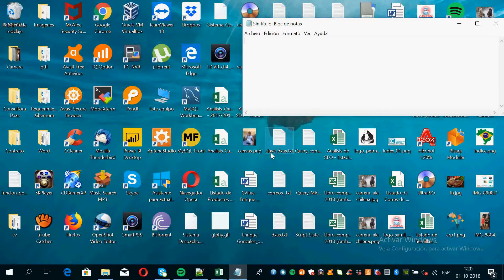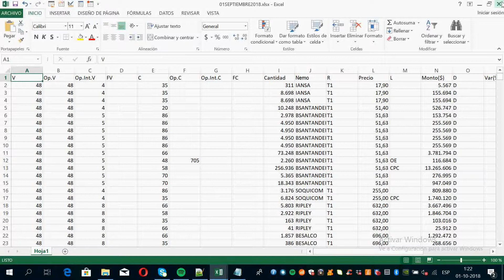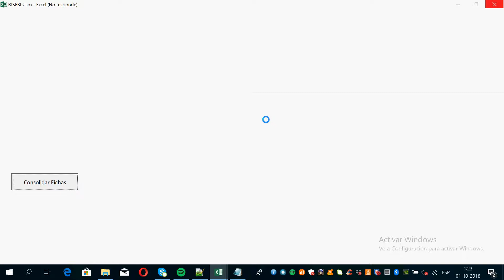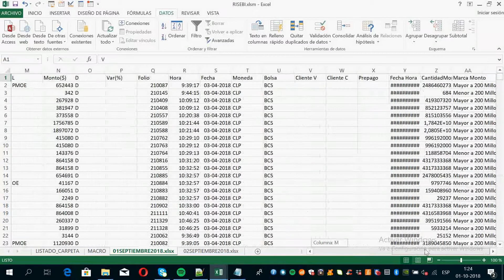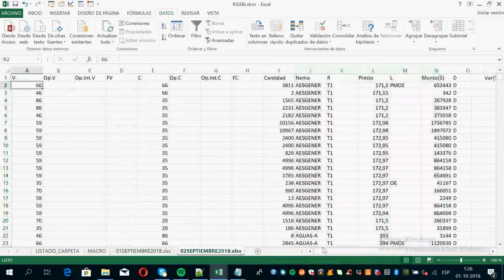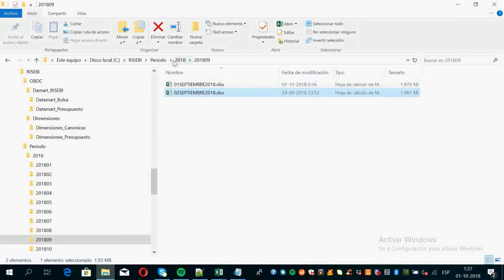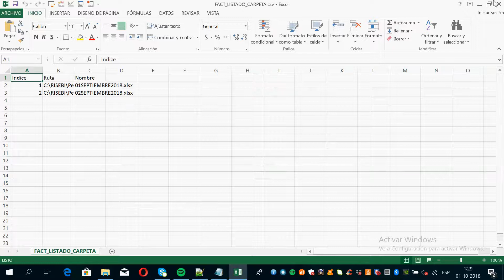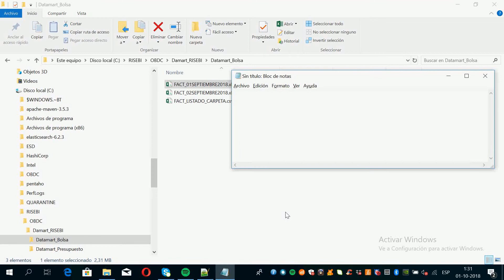Macros Excel - Copia Archivos Excel de una Ruta Especifica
El archivo permite consolidar información de una carpeta todos los archivos que se encuentre en Ruta. Este copia Información de hoja a hoja , la Macros también permite ordenar fecha, campos , y variaciones de monto.